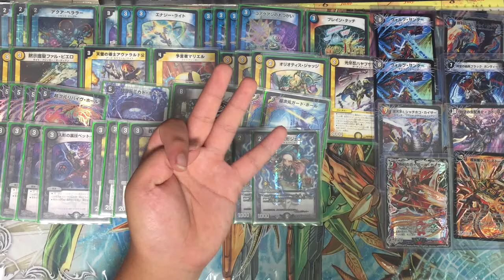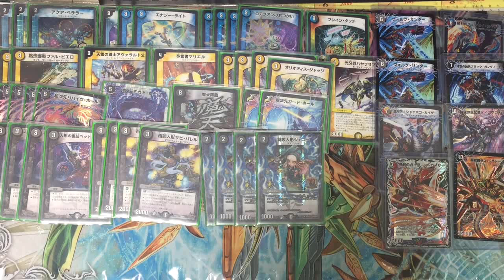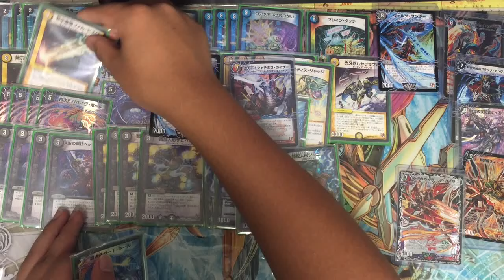おやつ中部出てきました！ ドロマーデッキ解説＆感想【デュエルマスターズ】